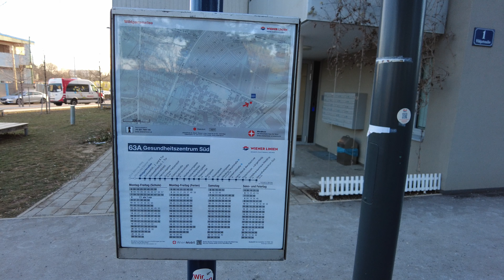Radinfrastruktur? Schrägparker/Längsparker, Garage im Keller: 23. Bezirk "neue Gebäude", Atzgersdorf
Radinfrastruktur?, Bäume? - Schrägparker/Längsparker - Garage im Keller: 23. Bezirk/12.Bezirk, "neue Gebäude"

0:00 Walter-Jurmann-Gasse
0:07 Wiegelestraße
0:37 Ziedlergasse
0:44 Wildgartenallee (12. Bezirk)

Fußweg Ecke Wiegelestraße/Walter-Jurmann-Gasse?